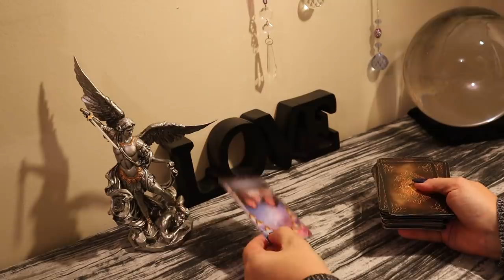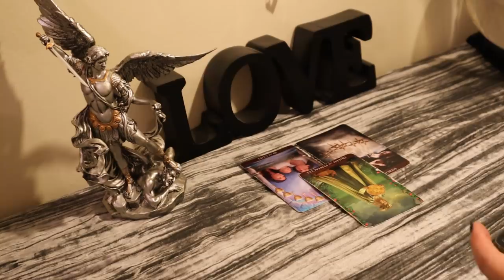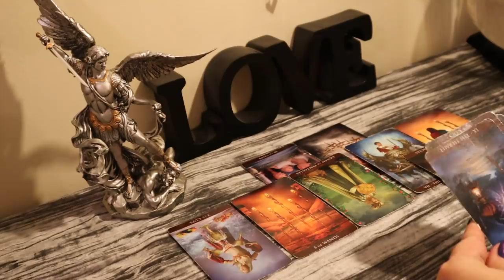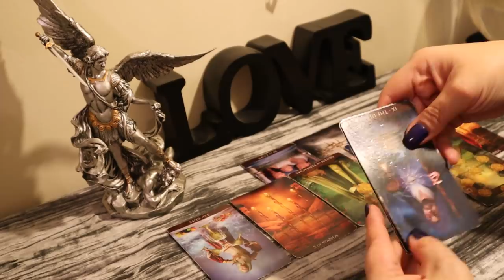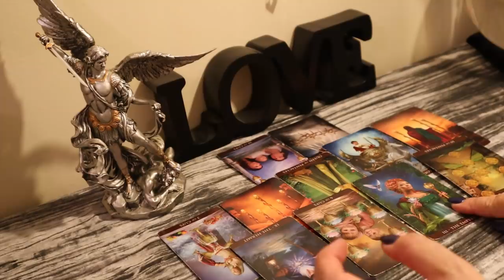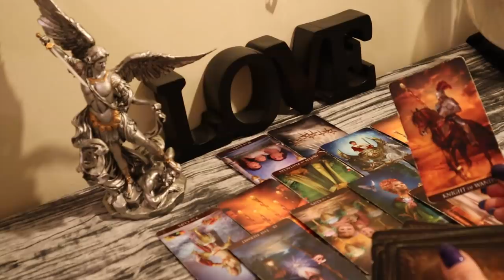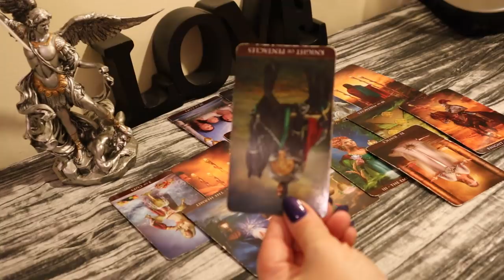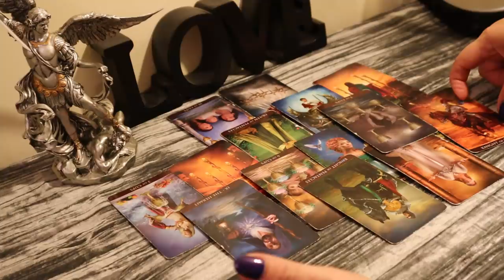The Daily Vibe...KARMA is Being Delivered....Daily Tarot Reading